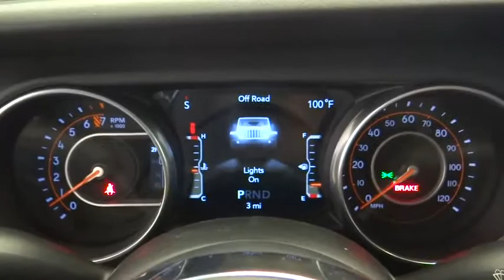2018 Jeep Wrangler Unlimited Norco, Corona, Riverside, San Bernardino, Ontario, CA 18J994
2018 Jeep Wrangler Unlimited Sahara - Stock#: 18J994 - VIN#: 1C4HJXEG2JW253544

Dare to compare! Check out this 2018! Both practical and stylish! Jeep infused the interior with top shelf amenities, such as: a rear window wiper, a trailer hitch, and power windows. It features four-wheel drive capabilities, a durable automatic transmission, and a refined 6 cylinder engine. We have a skilled and knowledgeable sales staff with many years of experience satisfying our customers needs. We'd be happy to answer any questions that you may have. Come on in and take a test drive!